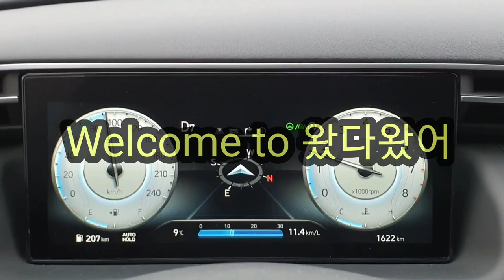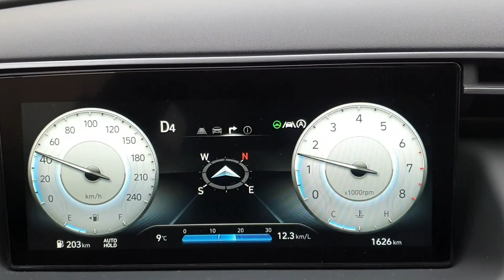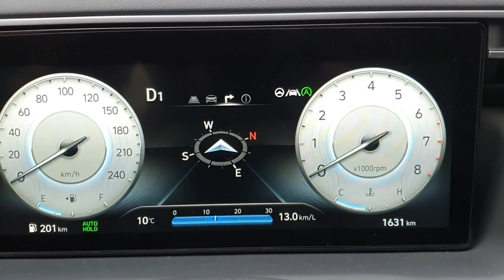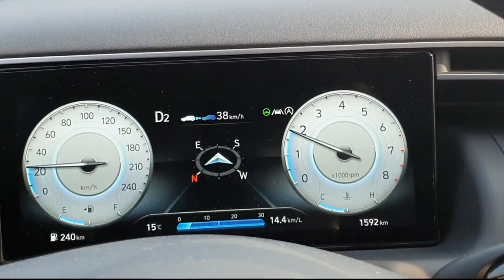[신형투싼 가솔린]투싼 옵션과 선택기준,신형투싼 가솔린의 연비는 과연 얼마나 되는지 이 한방으로 끝.가솔린과 디젤의 선택기준이 오늘 영상안에 있다.The all new TUCSON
더올뉴투싼 가솔린차량의 연비를 테스트 해 보았습니다.
 가솔린차량과 디젤차량의 선택기준이 되는 연비부분이 과연 얼마나 실제로 나오는지 수차례의 테스트를 통해서 직접 보여드립니다.
 통상적으로 가솔린의 연비는 12~13km,디젤은 14~15km 정도 되는 것으로 나와 있습니다.
 그런데 과연 어느정도의 연비가 나오는지 가솔린차량을 테스트 해보도록 하겠습니다.